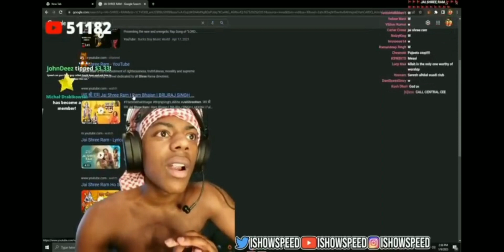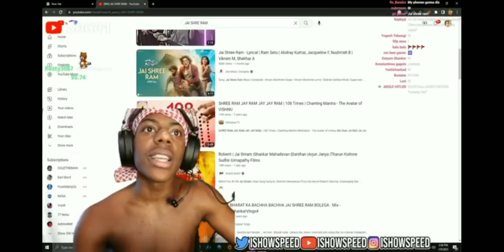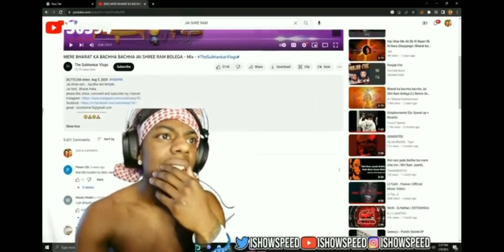Speed Listens To JAI SHREE RAM Song